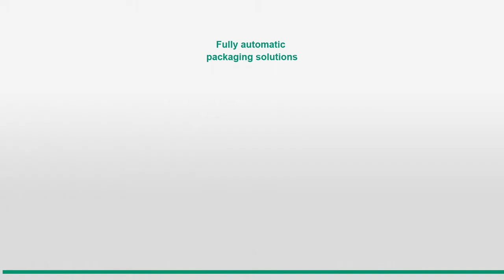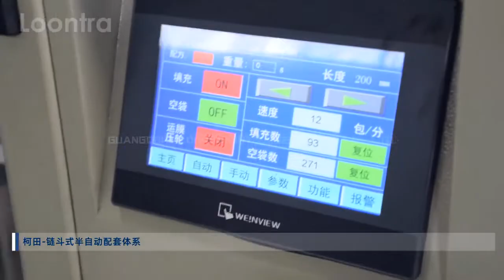LT-420B Semi Automatic Bucket Loading Activated Carbon Charcoal Plastic Bag Packing Machine